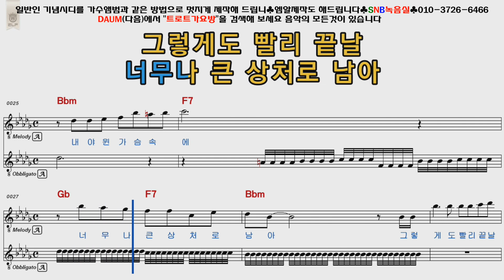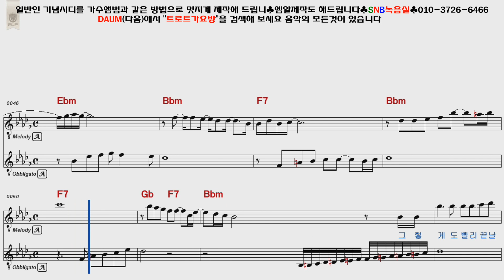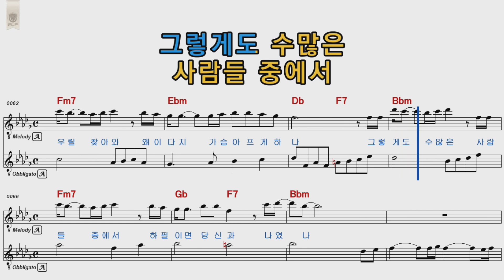이미자 타인 남자키